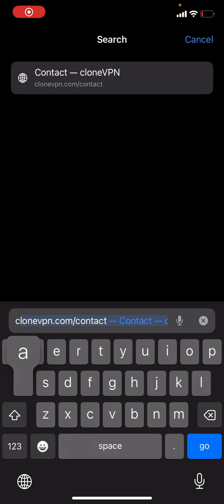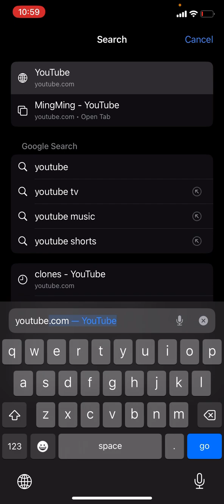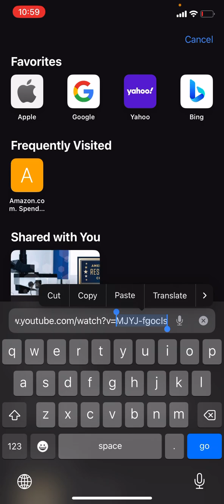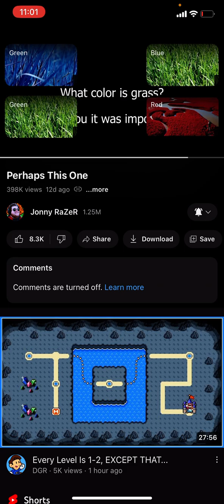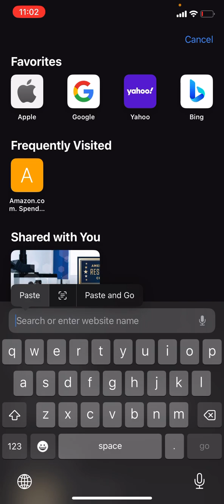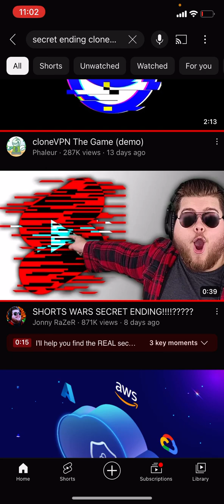Clonevpn arg: secret ending and clone riggy